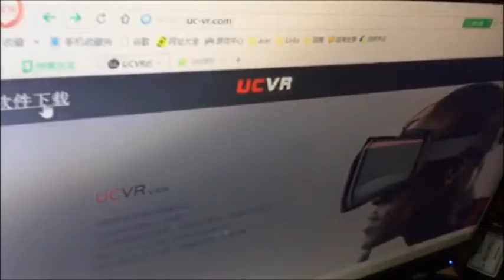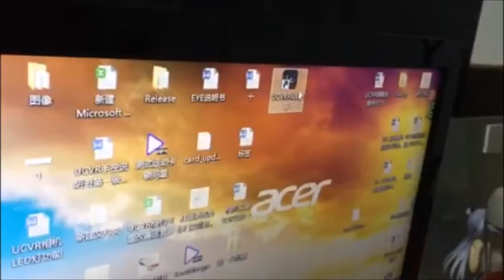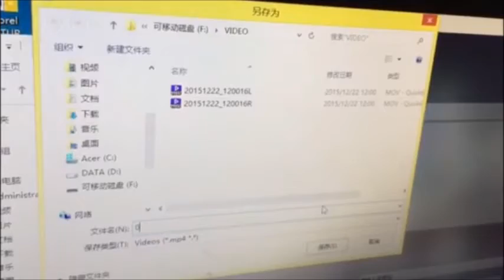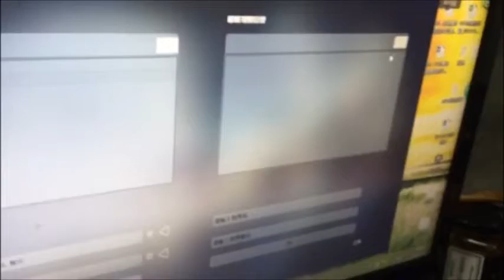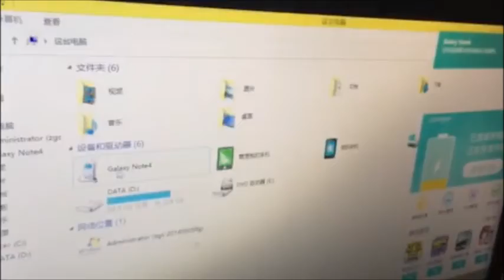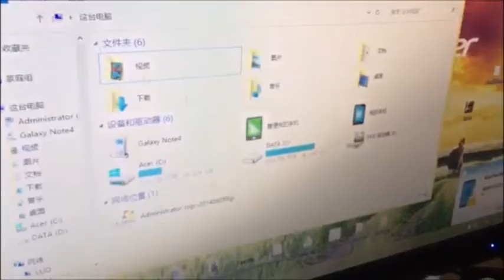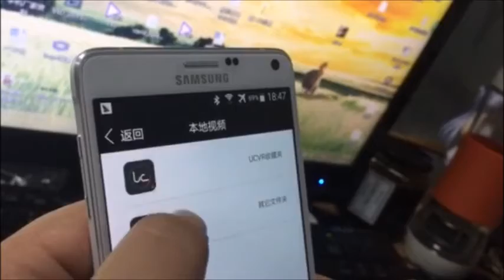UCVR EYE 操作讲解视频